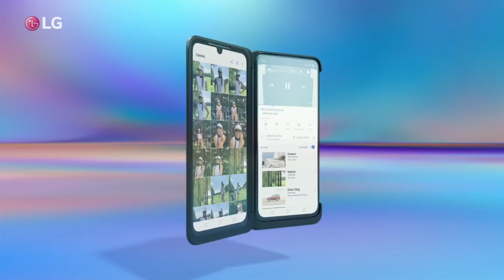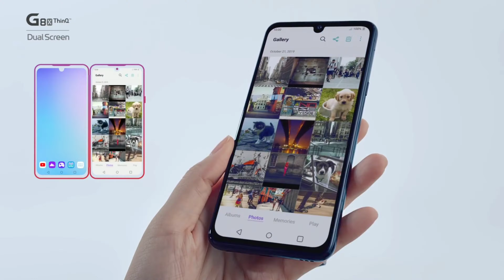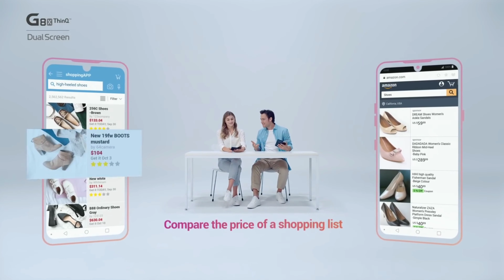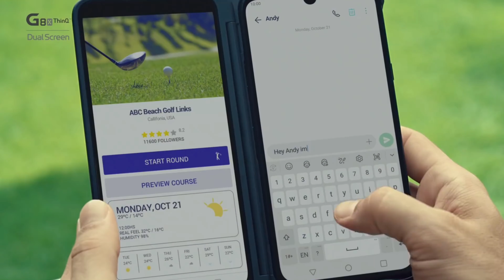LG G8X ThinQ - Review l Budget Dual Screen Foldable Phone Snapdragon 855 Chplipset, Price and Specs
1.My DSLR Camera
2. My Microphone
3. My Studio Lights-
4. My Laptop
5. My Tripod
6. My Vlog Camera
7. My Smartphone
8. My Studio Green Screen
9. My Studio Wallpaper